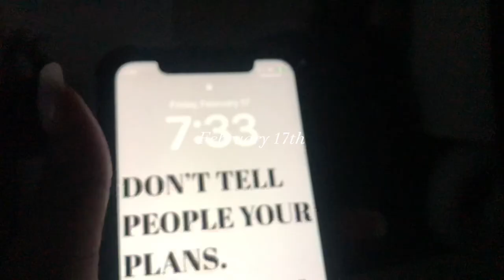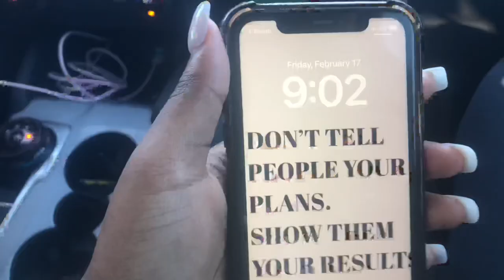CAMPUS TOUR VLOG| grwm,dorms,how I feel about it..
thank you guys so much for watching and thank you Dallas college and Paul Quinn for letting us tour your campus! 💕

About me🏷
I am 18 years old
Dallas , Texas born
I used an iPhone 8 to record,capcut to Edit my videos and thumbnail.